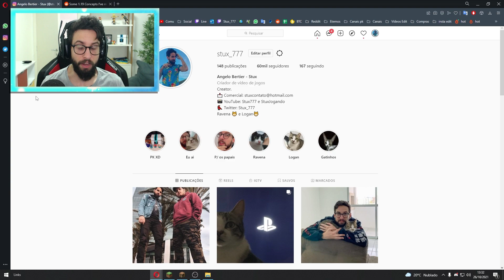NOVAS IMAGENS DA ATUALIZAÇÃO MINECRAFT 1.19!!